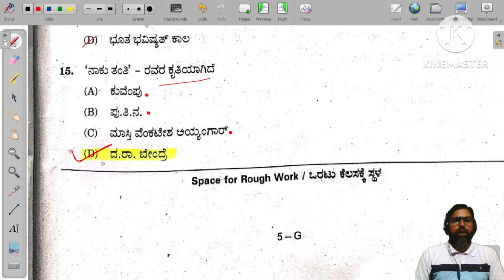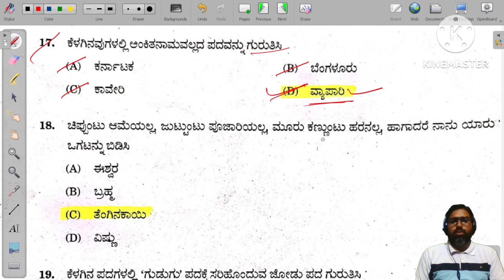KREIS | 6TH ENTRANCE EXAM | MARCH 2022 | PREVIOUS PAPER | SECTION KANNADA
KREIS schools like Morarji desai, Kitturu Rani channamma, atal bihari vajpayee, dr. b.r Ambedkar, srimati Indira Gandhi will be conducting the 6th entrance exam on 18 February 24.
Kea is the exam authority.

This video contains section first kannada questions with solutions.
This question paper was held in March 2022.
solving previous year questions papers help with patterns of questions, which subject contains how many marks, which topic to be covered and so on.